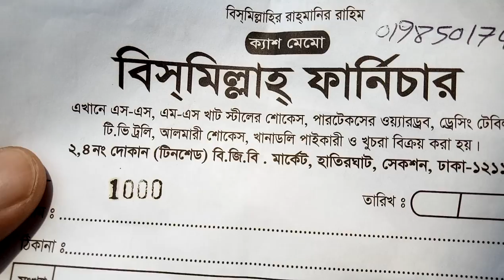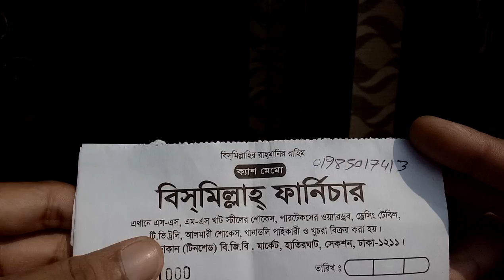পাইকারি মার্কেট থেকে সস্তায় ফানিচার কিনুন পাইকারি দামে (falak angel)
shop name: (বিসমিল্লাহ ফার্নিচার)

address, 2/4,বি.জি.পি মার্কেট হাতির ঘাট, সেকশন, ঢাকা-1211

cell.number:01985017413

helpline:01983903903